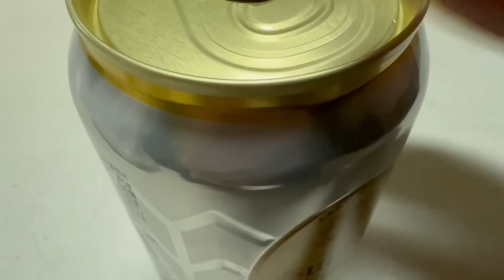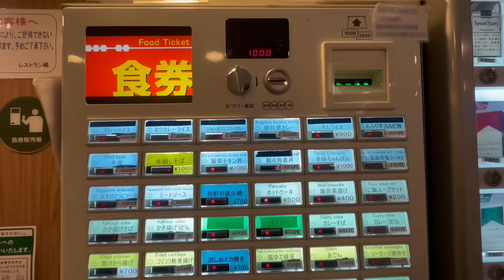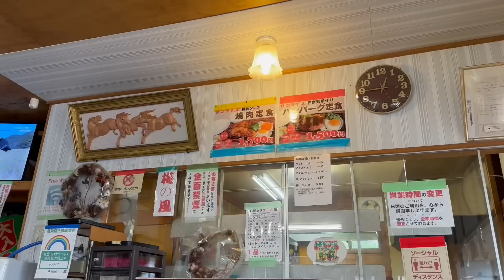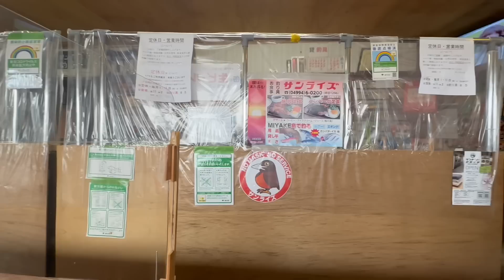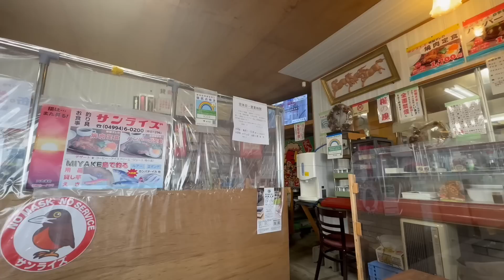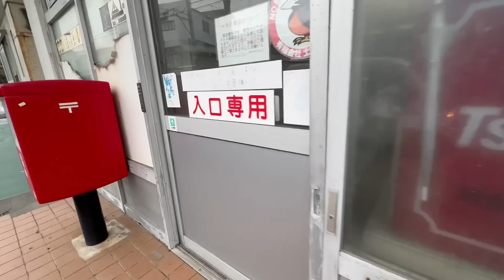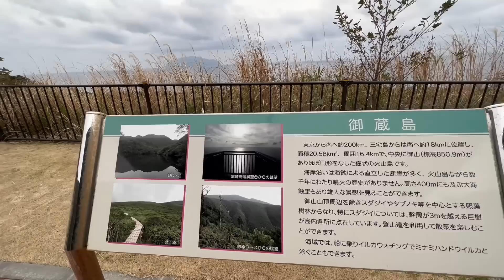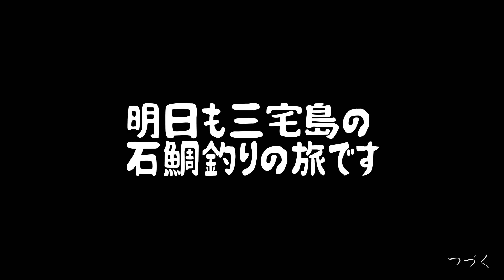【三宅島の石鯛釣り】厳冬期の孤島で幻の大物を狙うおっさん『飯テロ』#1 Travel Japan Izu Seven Island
今回は久しぶりの三宅島での石鯛釣りです！
3本シリーズの第1話になります。

【伊豆諸島の釣りと旅】

ーーーーーー《2022年冬の三宅島》ーーーーーー

ーーーーーー《2021年秋の三宅島》ーーーーーー

ーーーーーー《2021年秋の青ヶ島》ーーーーーー

ーーーーーー《神津島の石鯛釣り》ーーーーーー

ーーーーーー《2021年春の三宅島》ーーーーーー

ーーーーーー《2020年秋の三宅島》ーーーーーー

78才おじいちゃん屋台ラーメンの朝『幸っちゃん』夜明けの銀座【飯テロ】Old Style Ramen Stall Yatai Japanese Street Food